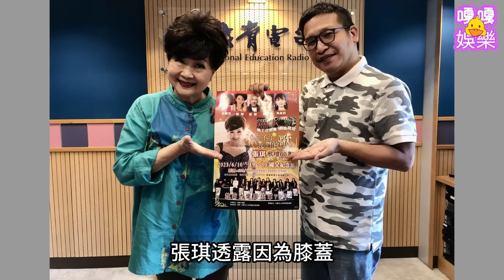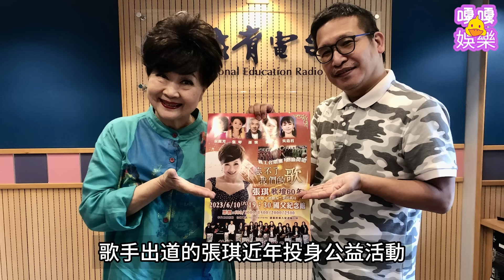76歲張琪無預警喊告別，截肢真相震驚眾人，拋棄謝雷下嫁窮小子悔不當初#張琪